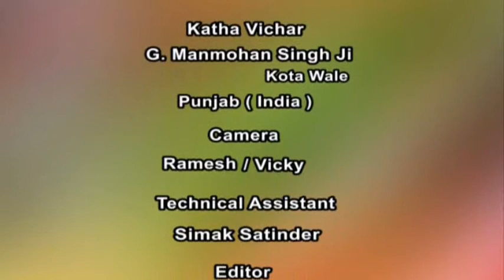G Manmohan Singh ji Nimana Kota Rajasthan ) Part 01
Recorded By
Track Seven Records
Manoj Kumar